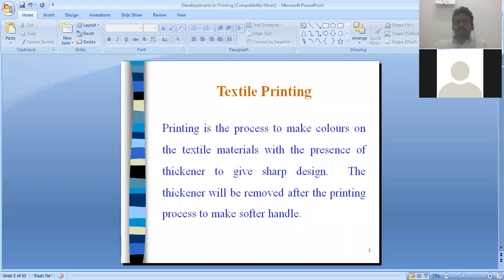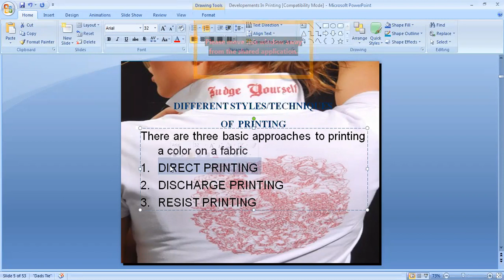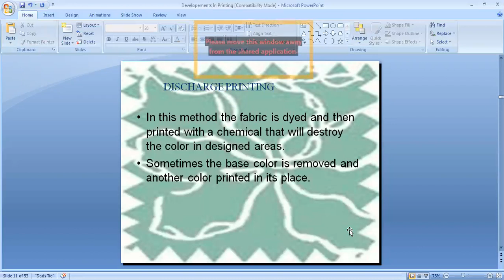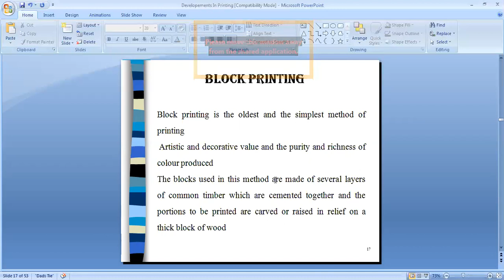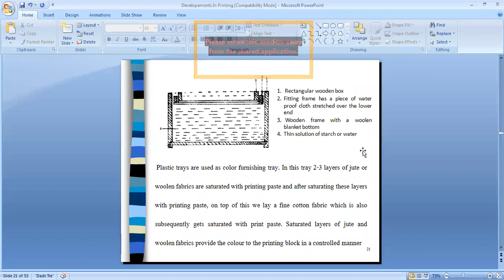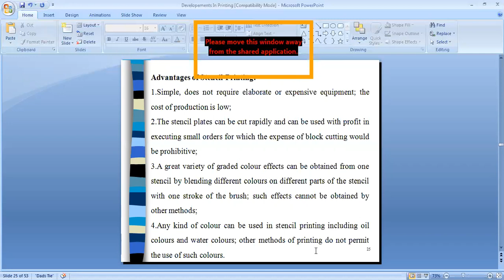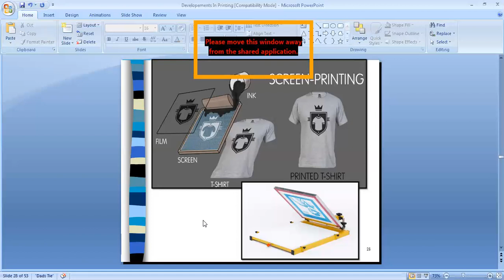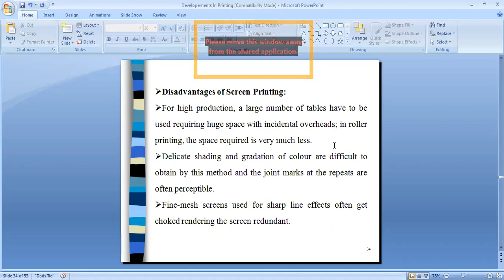Lecture of Textile printing. Textile HuB. Textile industry part-1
Lecture of textile printing

Types of printing

Process of printing

Checking quality of printing